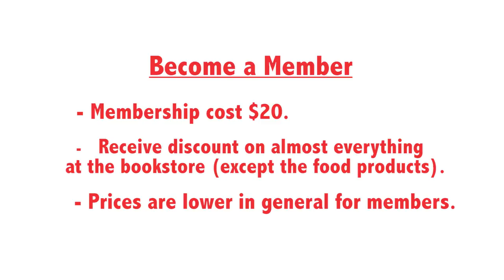Take a Tour of Jake's Bookstore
VTV got a tour of Vanier new co-op Bookstore. Take a look to see all the goodies!